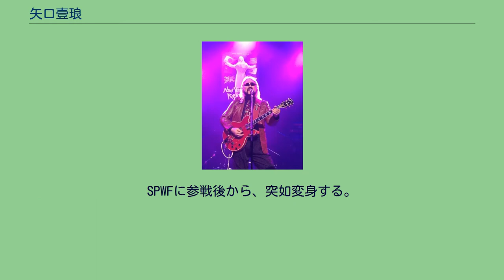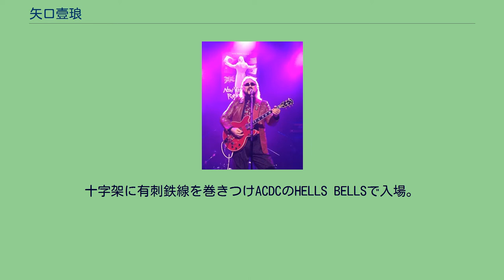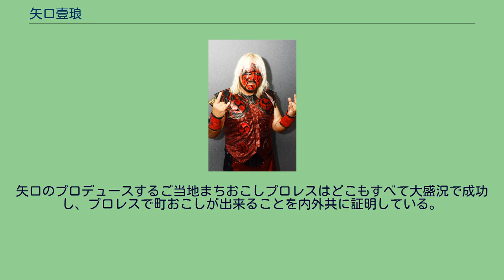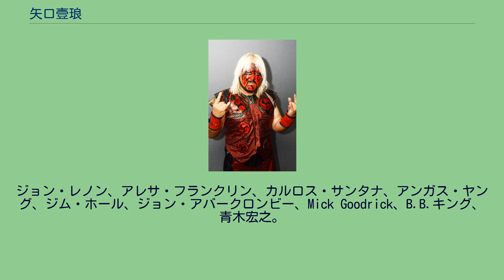矢口壹琅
ミュージシャン矢口壹琅 矢口 壹琅（やぐち いちろう、9月20日 - ）は、日本のプロレスラー、ミュージシャン、俳優。
リングネームは雷神 矢口（らいじん やぐち）。
最終学歴はアメリカバークリー音楽大学ジャズ作曲科卒。
株式会社アルファ・ジャパンプロモーション所属。
株式会社グッドラック・カンパニーと業務提携。
子供の頃から音楽と格闘技にしか興味がなかった矢口は、幼少期から家の近所の台東体育館（浅草のプロレスのメッカ）に通ってプロレスの醍醐味を味わう。
プロレスラーの夢をかなえるため、学生時代は柔道の選手として活躍。
その後、サンボ、合気道などの格闘技も修行。
高校時代、腰痛（形態的先天異常 第1仙骨の腰椎化）によりプロレスへの夢を断念。
残された音楽に夢を切り替え、それから格闘技は趣味と自ら決断してプロレスラーへの夢を一度断念する。
作曲法を学ぶため日本の大学を中退し、アメリカのボストンにあるバークリー音楽大学ジャズ作曲科に留学、同校を卒業後しばらくアメリカに住む。
ジャズ作曲と共に、音楽療法を研究する。
また、アメリカ在住時、格闘技のコーチや領事館での要人警護などをしていた。
格闘技の練習に励むと同時に、当時はWWF（現：WWE）ハルク・ホーガン全盛期で、毎月行われるWWFボストン定期戦を観るためにボストンガーデンのすぐ近くにアパートを借りていたという程の、生粋のアメリカンプロレス好きでもある。
当時、WWFの誘いを蹴り、マサチューセッツ州のインディペンデント団体に出ていたブルーザー・ブロディに影響を受け、インディーズのプロレスの面白さをアメリカで体感している。
矢口本人は、グリーンカードをとってアメリカに永住するつもりだったが、ある夏の日の不思議な夢により、日本へ帰国する。
帰国後、アニマル浜口ジムで格闘技のための体力作りとして身体を鍛える。
（こういった経緯から、アニマル浜口ジム出身であるが、プロレス道場出身ではない）。
この頃、新体道の青木宏之先生の講話を聞き感銘を受け、新体道の門を叩く。
その後、サンボワールドカップ出場第4位となり、プロレス界からスカウトが来る。
スカウトが来たのはW★INGプロモーションであったが、道場で練習させてもらっていた義理からオリエンタルプロレスでデビューすることに。
デビュー前にはW☆ING群馬道場やプロフェッショナルレスリング藤原組道場へも出稽古に行っていた。
その後、新格闘プロレスで青柳館長らとともにサンボを生かした格闘プロレスで活動。
修斗の佐山聡やSAWの木村浩一郎らとも稽古した。
FMW、東京プロレス、W★ING、国際プロレスプロモーション、西日本プロレス、大日本プロレス、I.W.A.JAPAN、他多数のインディー団体に参戦。
新格闘プロレス所属時代には、天龍源一郎のWARに参戦。
冬木弘道、邪道、外道らと闘い、仙台で行われたWAR認定世界6人タッグ王座決定トーナメントにも参戦している。
阿修羅・原引退興行ではウルティモ・ドラゴンとも闘っている。
また、横浜文化体育館で、師アニマル浜口とシングルマッチを行っている。
ちなみに浜口ジム出身者で、浜口本人とシングルマッチを戦ったことがあるのは矢口と小原道由の二人である。
デビュー時より仲が良かったビクター・キニョネスからWWFへの参戦を、ボストン出身のケビン・サリバンからはWCWへの参戦を勧められたが、やはり義理を重んじて、アマレスの大先輩である谷津嘉章のSPWF『Super Professional Wrestling Federation（スーパープロレスリング連盟）』へ参戦することを決めた。
この頃、グレッグ・バレンタイン、クリス・アダムスらとも対戦していた。
SPWFに参戦後から、突如変身する。
顔面にペイントをし、髪を金髪ロン毛、十字架に有刺鉄線を巻き、神格闘十字軍の教祖様として大ヒール軍団を結成し、SPWFを暴れまわり、他のインディー団体へも布教活動をする。
当時の矢口のシモベとしてタッグを組んでいたのは、ザ・マーダラー、ワンマン・ギャング、紫炎龍、エキサイティング吉田、ミサ岡田、ウンモ星人など。
まったくサンボ技を使わず、巨体を生かした大技や凶器攻撃や反則攻撃ばかりのファイトスタイルに変わったのは、本人のアメリカンプロレス志向と、上田馬之助の影響があったという。
またSPWF在籍時、タッグを結...